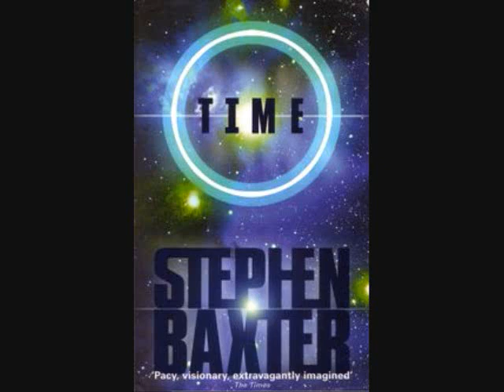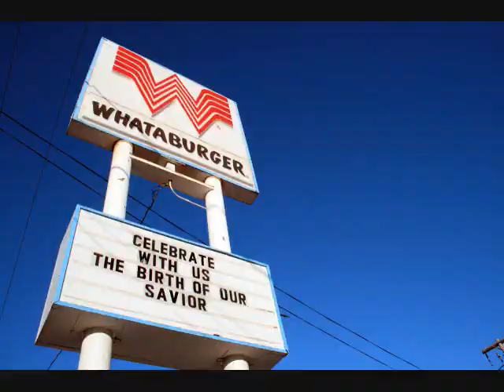My Thoughts On Extinction Part 1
Part 1 of my thoughts on humanity and extinction.